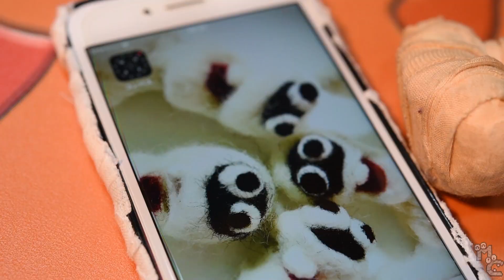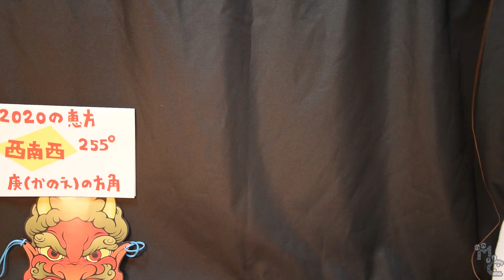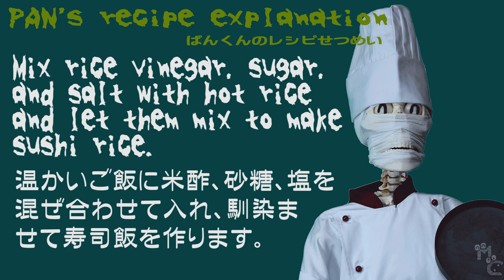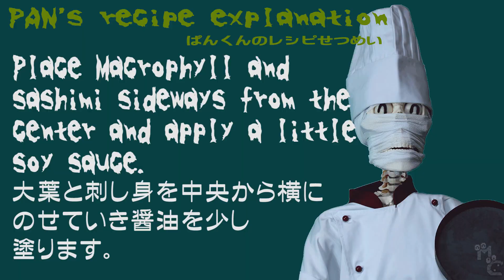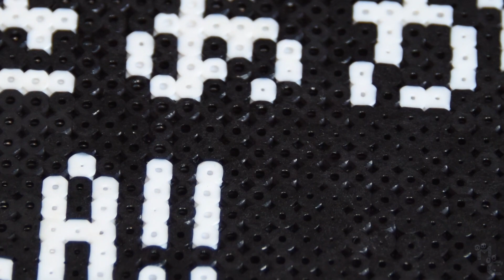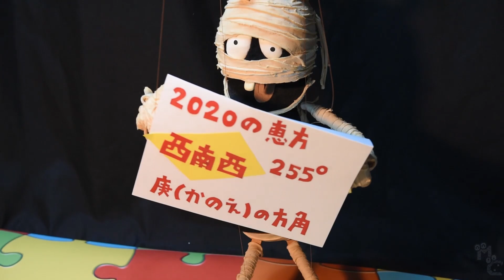【お刺身パックを使ってお手軽で簡単に恵方巻】好きなものを巻くだけ 自分だけのオリジナル【Ehomaki】Easily with supermarket sashimi pack ☆作り方☆Recipe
※この動画には作り方の前にミイラファミリーのエピソードが含まれています。レシピが気になる方はお手数ですが調理パートまでスキップしてご覧ください。
※This video contains an episode of The Mummy Family before the recipe. If you are interested in the recipe, please skip to the cooking part and watch it.

日本では節分の日というものがあり、その日には豆まきをして豆を年齢の数だけ食べる習慣があります。
そして、恵方巻という、海苔巻を福がやってくる方角を向いて無言で食べる風習もみられます。
今回は恵方巻きの作り方、巻き方を動画で解説します。
恵方巻は日本の巻き寿司で、巻き寿司に使う具には特に指定はありません。
多くの諸説がありますが、７つの食材を使うと縁起が良いと言われています。
今回は日本の身近なスーパーマーケットで売られている刺身のパックを使い作りました。
「恵方巻」という名前以外に「丸かぶり寿司」「太巻き寿司」と呼ばれる事もあります。

食べやすい大きさに作って無言のでもぐもぐ恵方巻！
調理師免許を持つ『ミイラ料理人』とミイラーファミリーの『M tuber』(ミイラマリオネットチューバー)がお送りするお料理番組『まみーずくっきんぐ』を楽しんで頂けると嬉しいです。
可愛いマリオネットのミイラーファミリーが各自テーマをもって色々なお料理やおつまみ、料理に関するハウツー、北海道の観光や魅力などをを紹介しています。

【ミイラファミリー紹介】

しょう『長男』→【知って得するハウツー講座】
てん『次男』→【お寿司と魚介】
がい『三男』→【只今準備中★乞うご期待★】
まめ『末っ子』→【まめちゃんChallenge実験室】
きよみつ『父』→【ミイラおやじのおつマミー】
キュニコ『母』→【キュニコのお料理もう1品】
パン『父の弟子（住み込み）』→【３人組のお料理・ミイラおやじのおつマミー出演】

うーたん『近所に住むパンダ猫』→【北海道の旅行・観光と文化紹介】

Setsubun is the day before the beginning of spring in Japan.
that day, there is a habit of sowing beans and eating beans by age.
And there is also a custom of silently eating the seaweed maki called Ehomaki in the direction where Fuku comes.
This time, we explain how to make and roll the Eho-Maki with video.
Ehomaki is a Japanese rolled sushi, and there are no special specifications for the ingredients used in the rolled sushi.
There are many theories, but it is said that it is good to use seven ingredients.
This time, I made it using sashimi packs sold in Japanese supermarkets.

Make it into an edible size and squirm in silence!
I hope you enjoy the cooking show "Mummy's Cooking" presented by "Mummy Chef" who is a licensed chef and "M tuber" (Mummy Marionette tuber) of the Mummy family.
The Mummy family of cute marionettes introduce various dishes and snacks, how-to's on cooking, sightseeing and attractions of Hokkaido, etc., each with their own theme.

【Mummy Family Introduction】

Syo『first-born son』→【A how-to course you need to know】
Ten『second son』→【Sushi and Seafood】
Guy『third son』→【★In preparation★】
Mame『fourth son』→【Challenge Laboratory】
Kiyomitsu『father』→【Japanese Sake and Snacks】
Kyunico『mother』→【Japanese Side dish】
Pan『Live-in father's apprentice』→【Japanese Sake and Snacks, a three-person cooking team】

U-tan『Panda cat living in the neighborhood』→【Introduction to travel, tourism and culture in Hokkaido】

【マリオネット作製 (Marionette Production) 】
Twitter　オレンジパフェ Official (@Orangeparfaitev)

【パペット作製 (Puppet Production)】
Puppet creator FUMIKO Inoue様

【パペットハウス Puppet House】
魅力的なパペットに出会える飯田橋のパペット専門店

Recipe☆【いつもと違うXmasを演出】ブッシュ･ド･ノエル寿司ケーキ クリスマスケーキの定番がお寿司に大変身‼ 【Yule log sushi Cake】

Recipe☆【ラップで簡単】お刺身クルクル手まり寿司 【一口サイズで可愛らしいお寿司】Temari Sushi

Recipe☆【カラフルなお寿司】レインボーパプリカ寿司でヘルシーに Rainbow Paprika Sushi【Bell Peppers】☆作り方

Recipe☆【肉とお寿司のコラボ】肉肉魚おすしのレシピと握り方（加熱調理した食材のお寿司）How to make Sushi with Meat and Smoked salmon ☆作り方